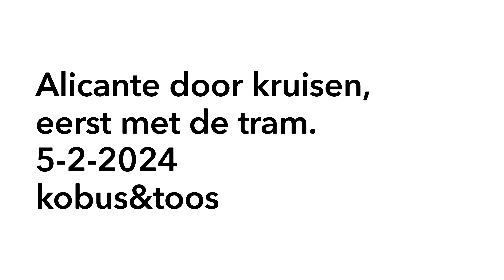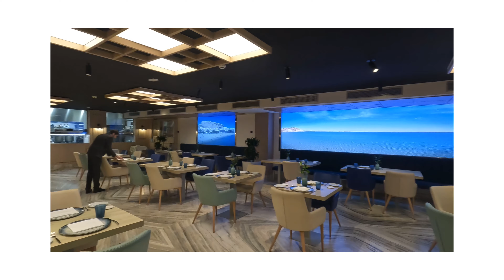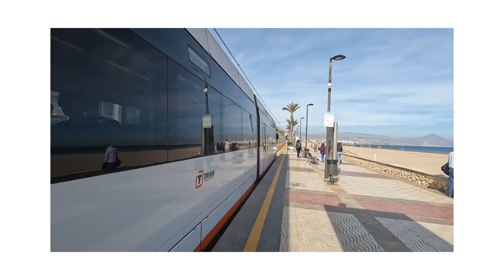Alicante op zoek naar de Eendracht. 5-2-2024 kobus&toos